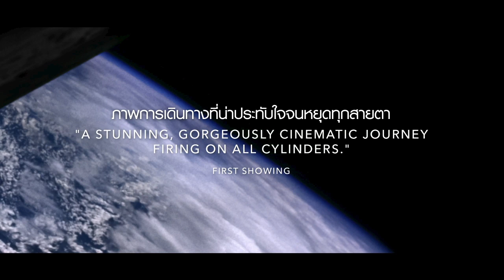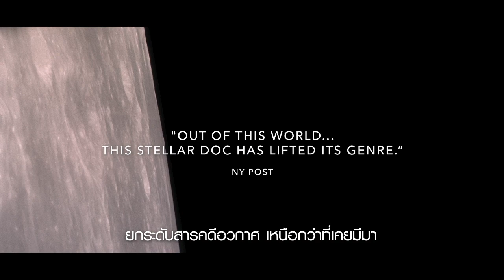QLED 8K X Apollo 11 50th year anniversary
ฉลองครบรอบ 50 ปี แห่งความสำเร็จของโครงการ Apollo 11 เมื่อปี ค.ศ. 1969 Samsung QLED 8K จับมือร่วมกับ CNN นำภาพวันปล่อยตัวของ Apollo 11 กลับมาให้ผู้คนได้รับชมความตื่นตาอีกครั้งในความคมชัดระดับ 8K! เตรียมทะยานสู่ดวงจันทร์พร้อมกันได้ที่นี่เร็วๆนี้